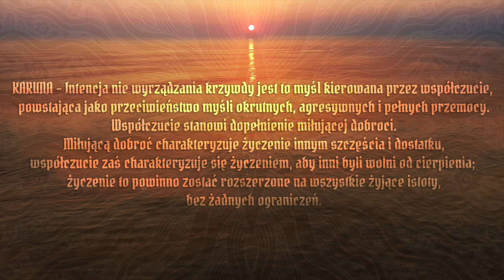PAPRODZIAD feat. Stanisław Leszczyński - "MANTRA KARUNA"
KARUNA - Intencja nie wyrządzania krzywdy jest to myśl kierowana przez współczucie, powstająca jako przeciwieństwo myśli okrutnych, agresywnych i pełnych przemocy. Współczucie stanowi dopełnienie miłującej dobroci. Miłującą dobroć charakteryzuje życzenie innym szczęścia i dostatku, współczucie zaś charakteryzuje się życzeniem, aby inni byli wolni od cierpienia; życzenie to powinno zostać rozszerzone na wszystkie żyjące istoty, bez żadnych ograniczeń.

Muzyka: Stanisław Leszczyński
Nagranie: Stanisław Leszczyński - Staszic Studio, Bartłomiej Miszczyk - M23 Studio
Wokal: Włodzimierz Dembowski, Stanisław Leszczyński
Grafika: Grzegorz Góreczny

TEKST:
MANTRA KARUNA KARUNA
CZAKRY KORONY
UKORONOWANIA CZAS
ŚWIECIE NASZ BĄDŹ POZDROWIONY
W NOWYM DUCHU RODZI SIĘ KAŻDY Z NAS
MANTRA KARUNA KARUNA
UNOSZĄ NAS SZUMANA FALE
DOSTRAJAMY SIĘ JEST WSPANIALE
PŁYNIE SŁOWO KTÓRE SIEJE NADZIEJĘ
WIBRUJE DŹWIĘK KTÓRY UŚMIERZA LĘK
MANTRA KARUNA KARUNA
OT WIECZNE PRAWO WSZECHRZECZY
PRAWDA WYZWALA MIŁOŚĆ LECZY
POWOŁANIE CYWILIZACJI KTÓRA KOCHA
ALLELUJA NAMASTE ALOHA
MANTRA KARUNA KARUNA